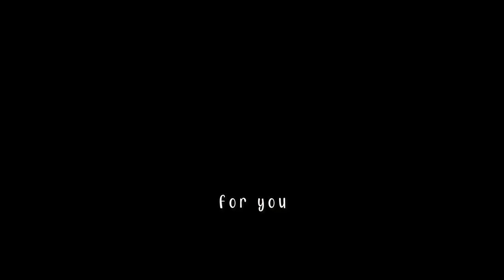Sayacurry〜奏でるカリー〜【種子島】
Saya Curry HP